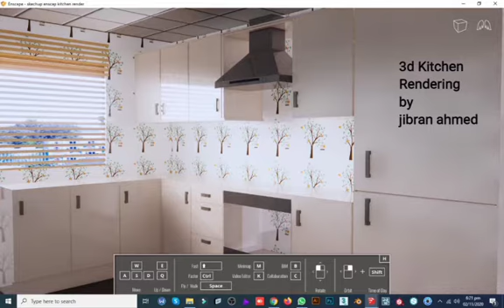Blender cycles vs Sketchup Enscap Kitchen Rendering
hi
this is Blender cycles vs Sketchup Enscap Kitchen Rendering video i mad
first i modelled kitchen by blender software with a reff google image
then i rendered in cycles but result was not as good
then i rendered in sketchup enscap render engine